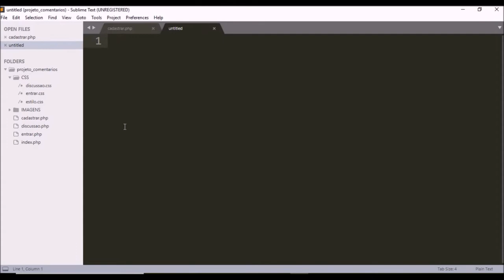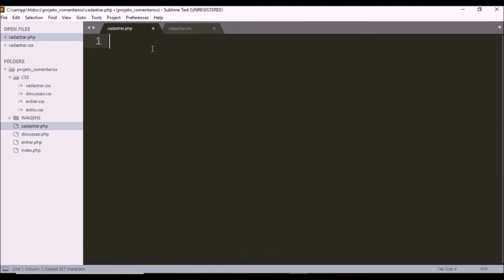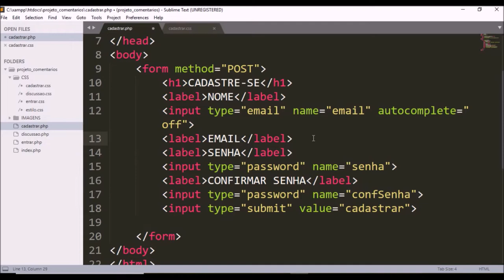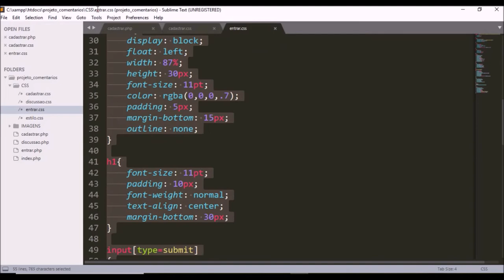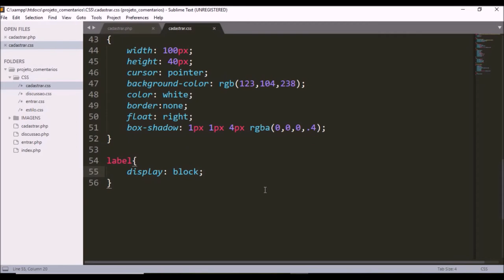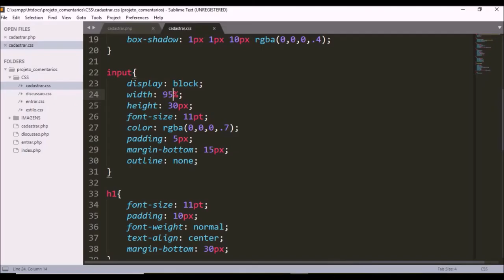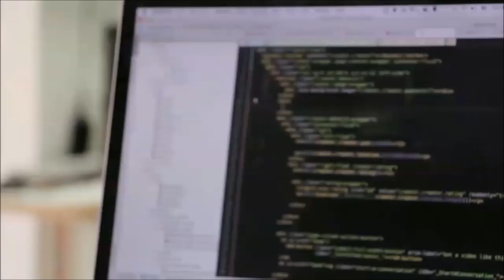Projeto permissões de usuários - Sistema de Comentários AULA 5/16